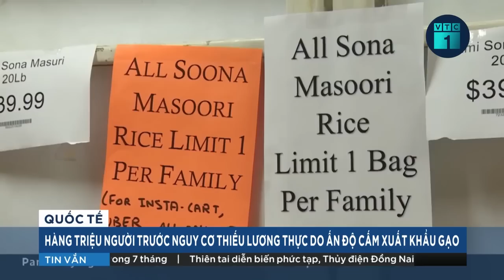Ấn Độ cấm xuất khẩu gạo Người dân nhiều nước như “ngồi trên lửa” | VTC16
VTC16 | Vốn đang chịu tác động từ cuộc xung đột Nga-Ukraine và ảnh hưởng của El Nino, giờ đây thị trường lương thực thế giới hứng chịu thêm một cú sốc mới từ Ấn Độ với lệnh cấm xuất khẩu gạo.